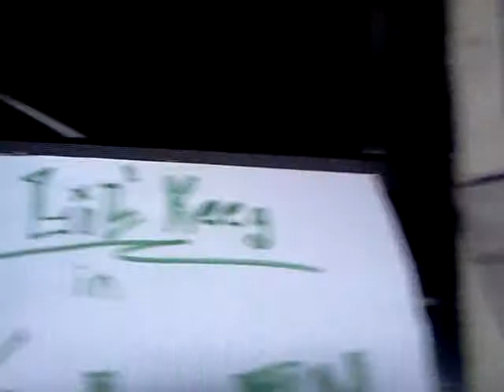KRx Ft. Lil' Keeg - Honoury [Official]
PortBoyz Music Group 2013